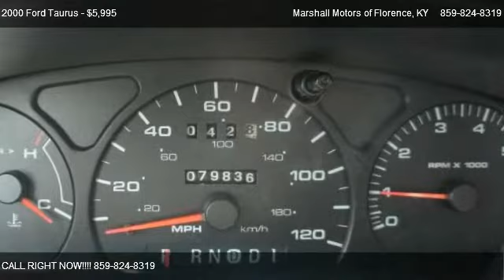2000 Ford Taurus LX - for sale in Florence, KY 41042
Marshall Motors of Florence
6613 Dixie Highway

Come test dirve this 2000 Ford Taurus LX for sale in Florence, KY.

Low Low miles on this Taurus. Priced for low payments. Copme test drive today.